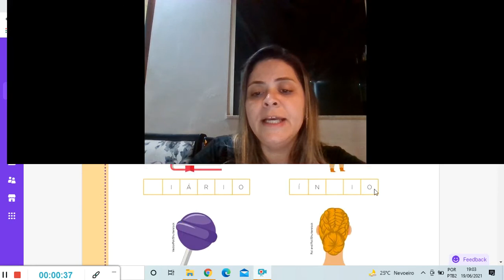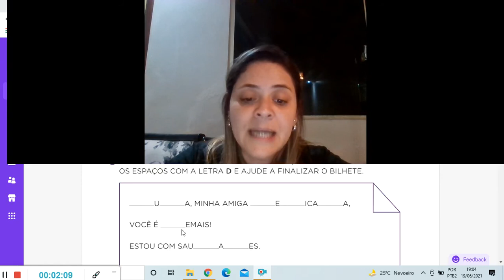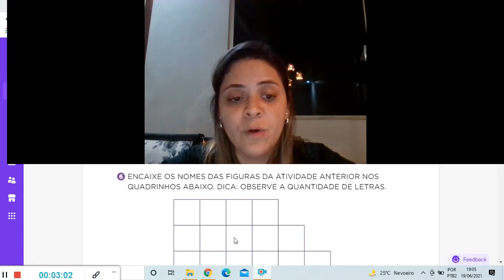Aula de Português 21 06 21